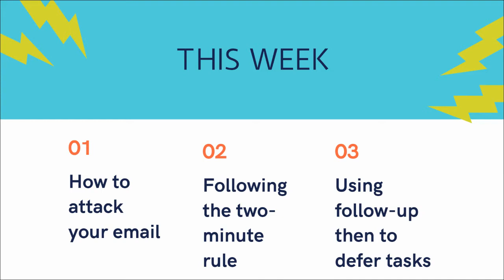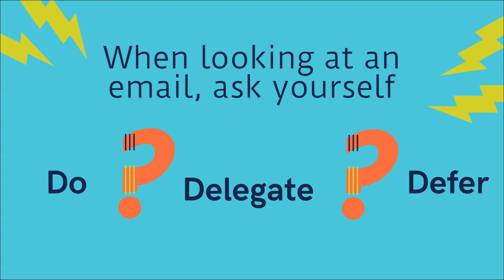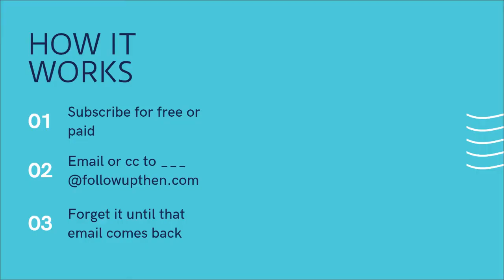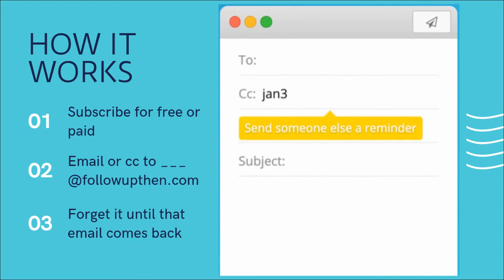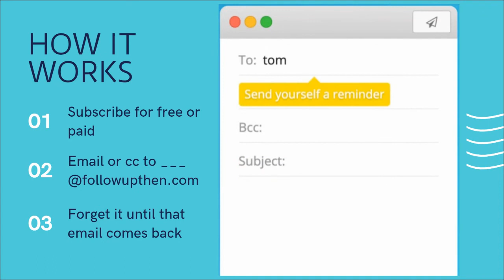Tackling Your Time Tuesday: The Two-Minute Rule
Facing a wall of email? Use the tools and strategies in this email to help you decide how to handle it?